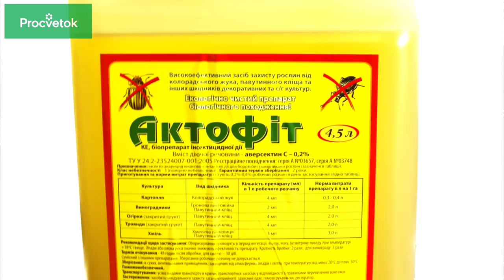ТОЛЬКО ТАК можно обработать цветущий сад от вредителей!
Для того, чтобы сохранить урожай фруктов и ягод, уже сейчас надо начать борьбу с вредителями, которые выедают цветки и завязи у плодовых растений. Это касается и яблони, и груши, и земляники, и других растений. Основная проблема в том, что вредители приходят в сад тогда же, когда прилетают пчелы. Поэтому использование химических средств защиты от вредителей в это время невозможно. Но выход есть! Я предлагаю воспользоваться очень эффективными биопрепаратами, которые безопасны для пчел и человека. Чем обработать сад от вредителей во время цветения вы узнаете в нашем видео.